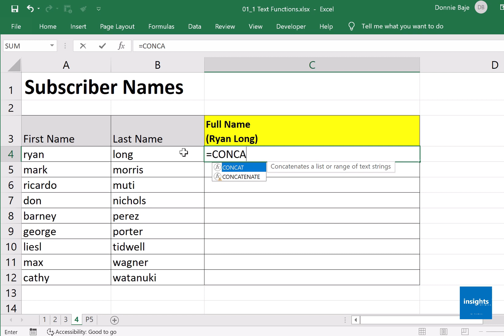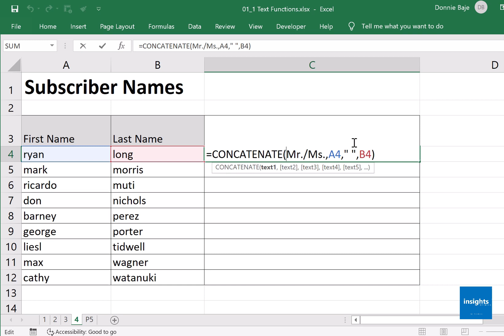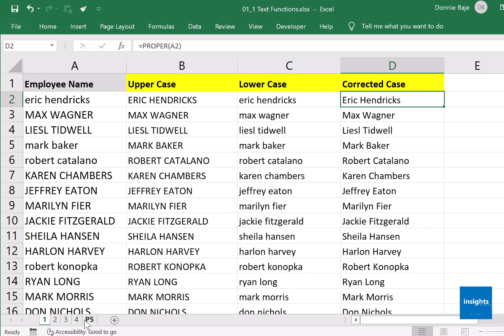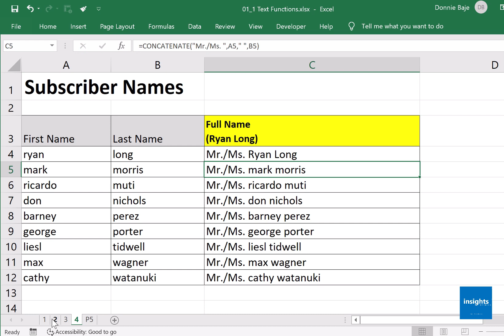S01E03 Combining Values of Cells into one Cell using CONCATENATE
Whether you need to combine first name and last name to create full name, or parts of an address into one cell, CONCATENATE is your go-to function in MS Excel.